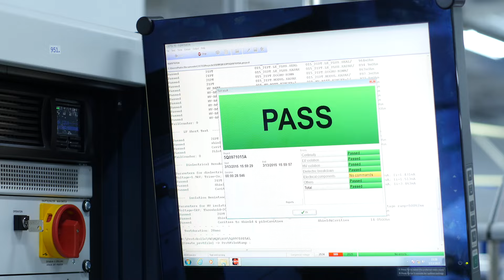Why do we need high-voltage?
The automotive world becomes more complex. More variations and electrification are added to the vehicles. See why high-voltage wiring systems are high-tech.